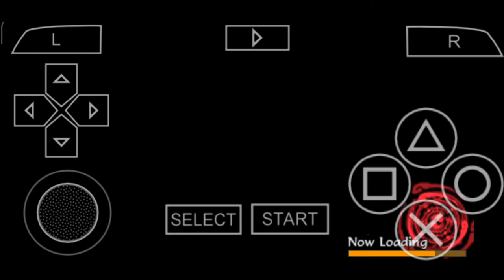Naruto Shippuden Akatsuki Rising | Scenario Mode | Chapter 5 | Dependable Backup as a Sasuke Uchiha